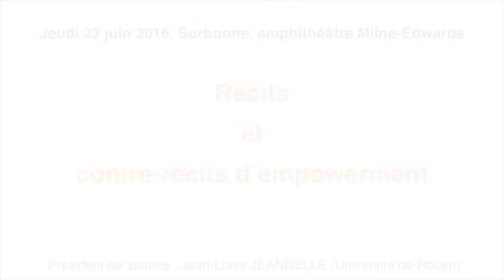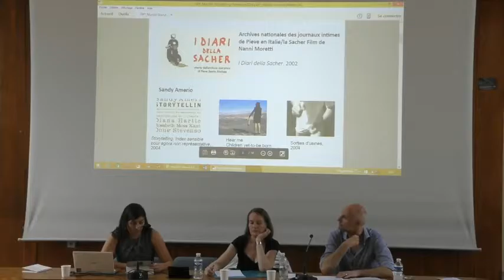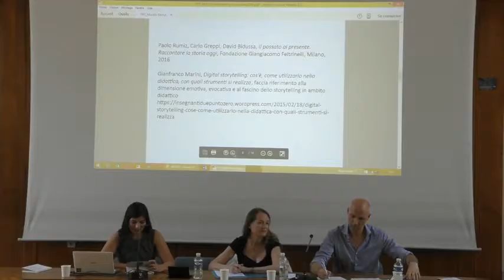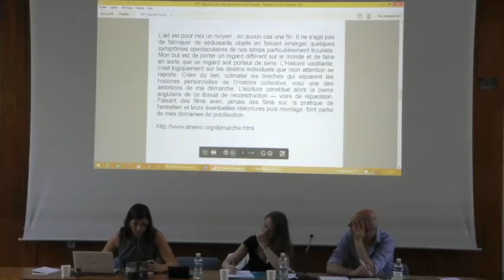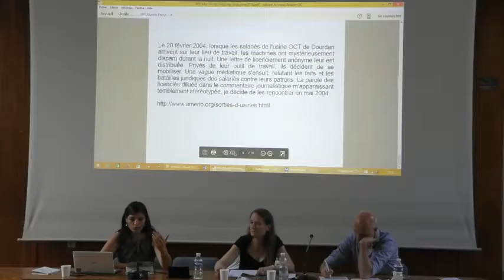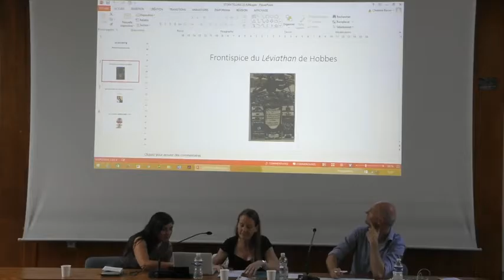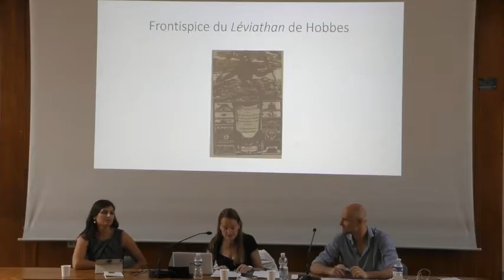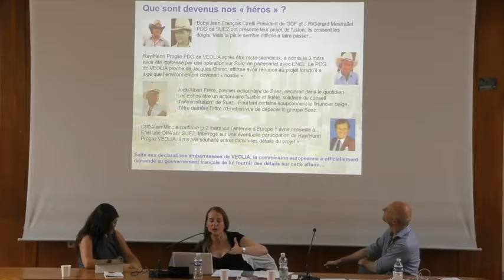Récits et contre-récits d’empowerment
Pratiques contre-narratives à l’ère du storytelling : littérature, audiovisuel, performances

Colloque international (22-23-24 juin 2016) organisé par Danielle Perrot-Corpet et Judith Sarfati Lanter dans le cadre du projet « Storytelling » (CRLC, EA 45 10/Labex OBVIL)

Intervenants :

Président de séance : Jean-Louis JEANNELLE (Université de Rouen)

Nancy MURZILLI (Université de Gênes, Italie): « Du vécu au visuel : créations transmédiales de (contre-)storytelling. Des Diari de la Sacher aux travaux de Sandy Amerio ».

Christine BARON (Université de Poitiers) : « Des effets inattendus du storytelling, ou comment être pris à son propre piège ».